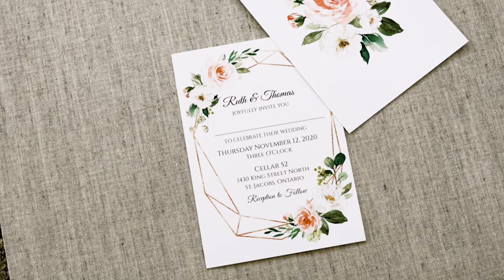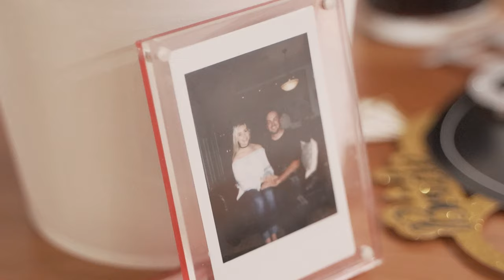Ruth + Thomas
It was such a delight to film for this beautiful couple. Very honored that I was able to be a part of their special day

Congratulations to the newlyweds!